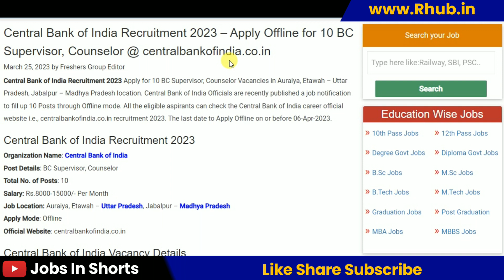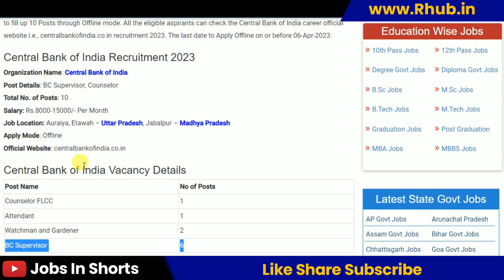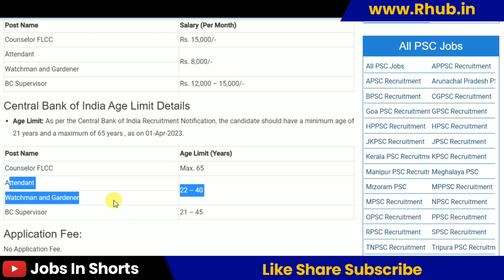Central Bank of India Recruitment 2023 – Apply Offline for 10 BC Supervisor, Counselor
10th pass job
12th pass Jobs
Graduation jobs
Vacancy
Jobalert
Government Jobs
Recruitment 2022
Bharti 2022
Recruitment hub
Vampire hub
Latest Govt Jobs 2022
Jobs 2022
Vacancy 2022
Current Affairs
Exam Pattern
B-Tech Jobs
Diploma Jobs
Latest Job Update
Sarkari Result